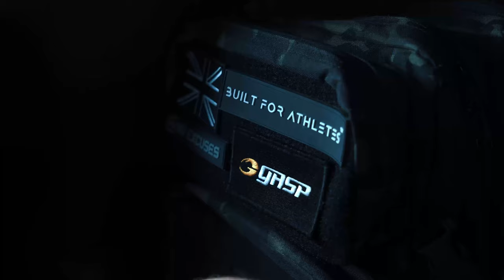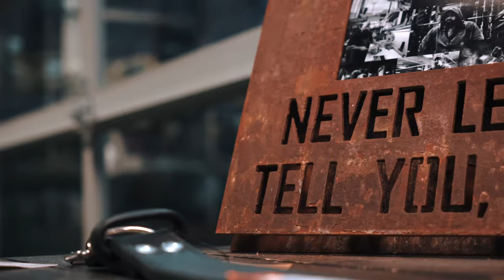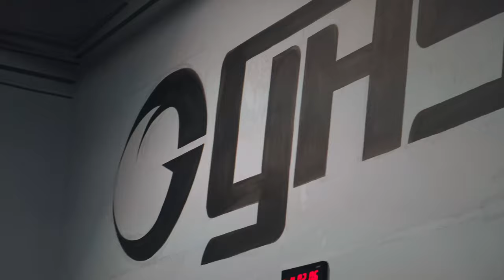DALLAS TEXAS VLOG #1 | LEG DAY AT DESTINATION DALLAS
Day #1 in Dallas training out of GASP HQ, Destination Dallas, with Luke Miller (NoSwitchFitness).

We've got some travel footage here alongside getting to work together training.

We take you through legs during this one, one of 4 sessions captured ready to be uploaded.